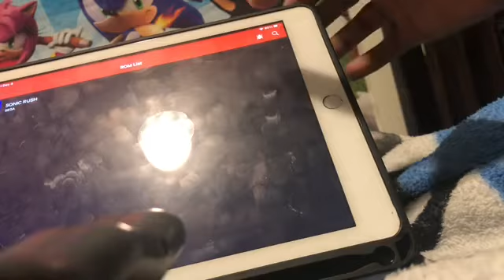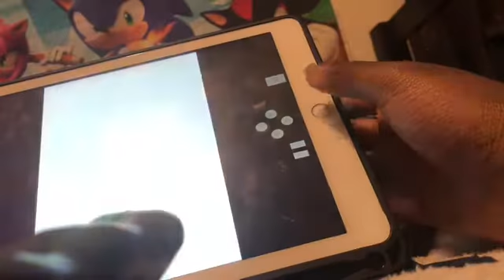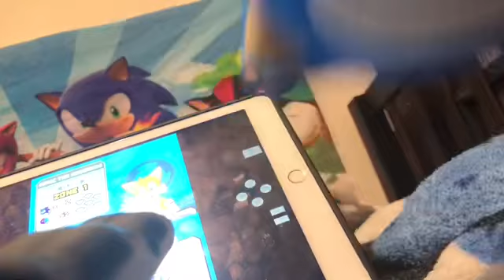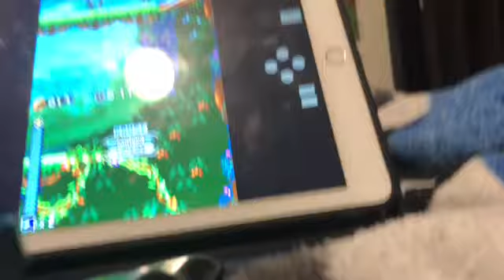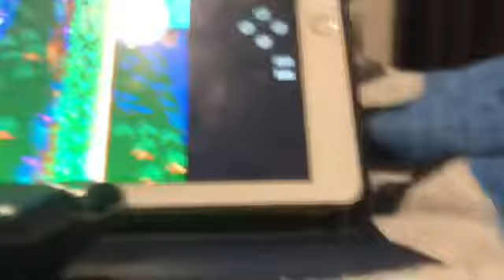Sonic plays Sonic Rush